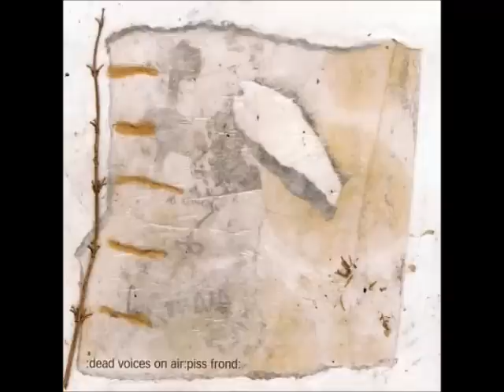Dead Voices On Air - Of Hare Hill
From the Dead Voices On Air album, Piss Frond (1998)
[Invisible - inv058cd]